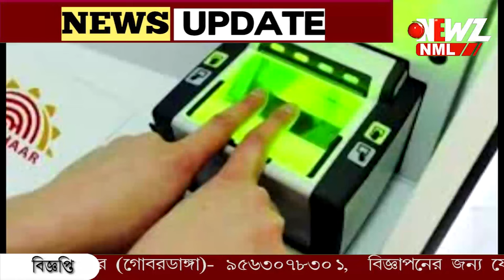সিম কার্ডের নতুন নিয়ম, না মানলে ৩ বছরের জেল, জরিমানা ৫০ লাখ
পয়লা জানুয়ারি থেকে সিম কার্ডের নতুন নিয়ম I না মানলে ৩  বছরের জেল, ৫০ লাখের জরিমানা৷ সিম কেনার আগে চোখ রাখুন এই প্রতিবেদনে৷